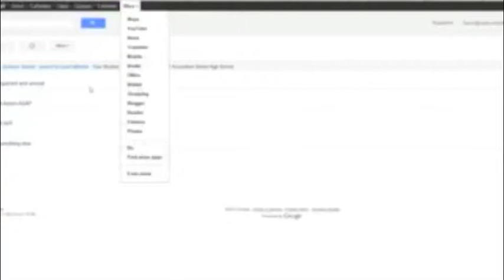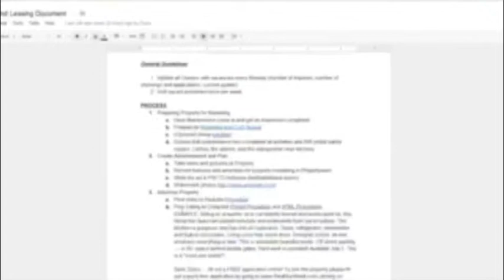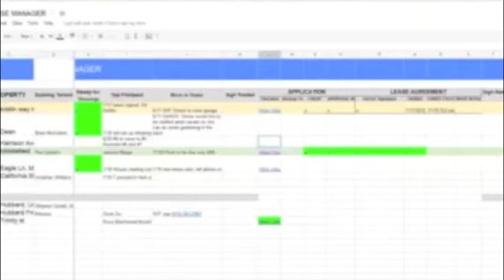Google Apps for Property Management - - Gmail, Calendars, Documents and more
Many small businesses are constantly on the lookout for ways to save money and time, and property management companies are no exception.  Using Google Apps is one such way. For a number of reasons beyond its selling price -- free (for 10 users or fewer) -- Google Apps can save you money, time, and hassle.

Here's some reasons:

    It will help you collaborate with your team (time savings/cost savings)
    It can be accessed from almost anywhere
    You're always backed up
    There are many apps that you can integrate with it to extend its capabilities

But first, what is it? In short, it's an online suite of applications that replace and expand the usual capabilities of a normal "office" software suite. Among other things, includes a word processor, spreadsheet, email, contacts and calendar, along with online storage (Google Drive) and collaboration capabilities that go beyond what a standard office suite can do. All you need to access it is an internet connection and a computer with a browser. Let's go into the specifics...